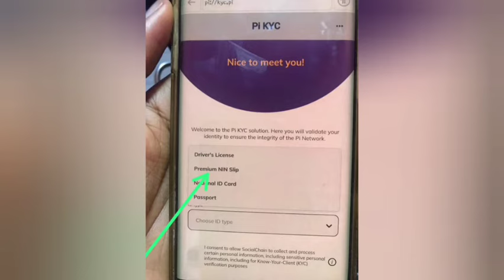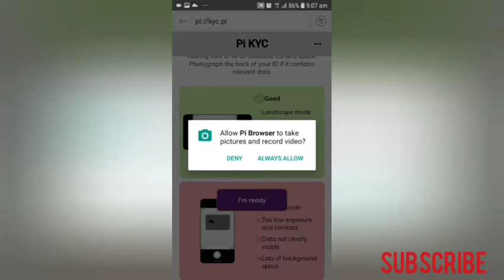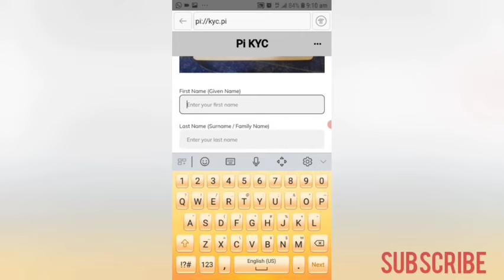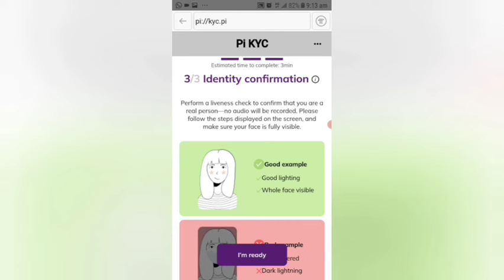pi network KYC. yadda ake KYC na pi network Asawwake.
wannan videon yayi bayani akan yadda zakuyi kyc na pi network ta amfanida premium NIN slip naku batareda shan wahalaba am asawwake.